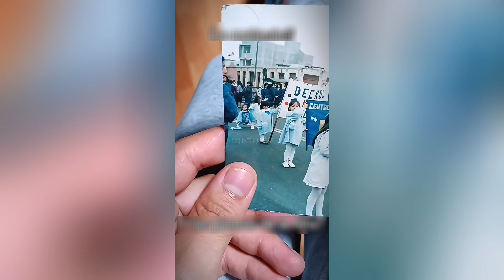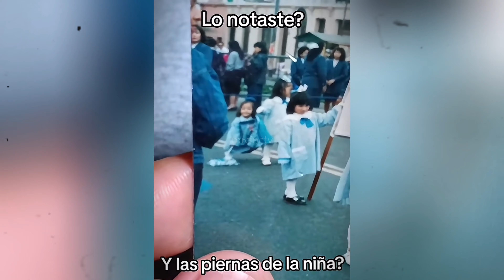Videos de miedo captados en cámara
Videos de miedo captados en cámara, te recomiendo ver estos videos en total oscuridad y solo

En este canal hablamos de todos los temas, tecnologia, comedia, terror, noticias, deportes, etc. con eso de seguro algo siempre será de tu interés gracias por leer hasta aquí, suscribirte eso ayuda demasiado mi trabajo